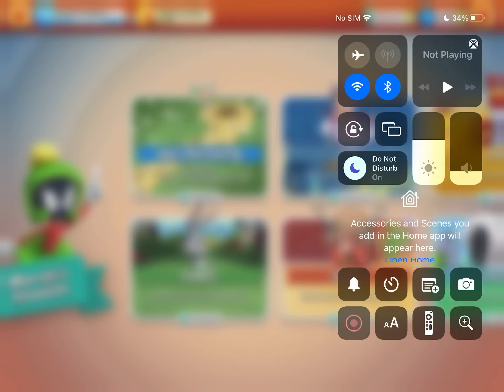Looney Tunes World of Mayhem WB Studios Chapter Act 2